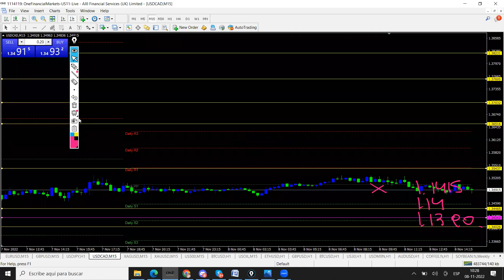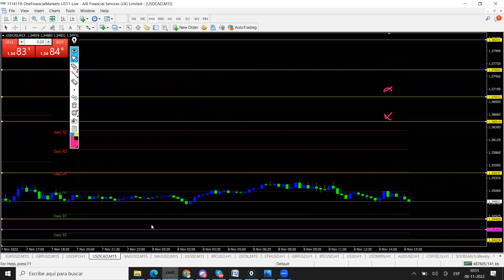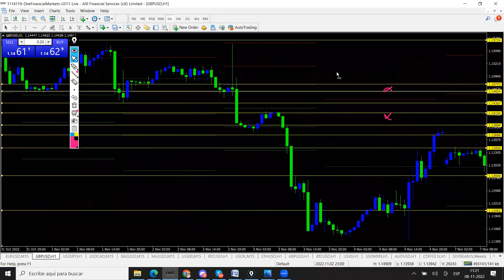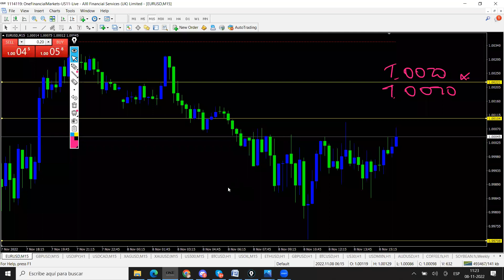Sesión de hoy martes 08/11 Trading forex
📍 IMPORTANTE: Utilizar brokers regulados para utilizar estrategias con acción de precios!
No usar esta técnica con brokers sin regulaciones. Las malas prácticas son muy comunes entre brokers sin regulación FCA. Consultame a mi correo si tu broker es fiable para estas estrategias